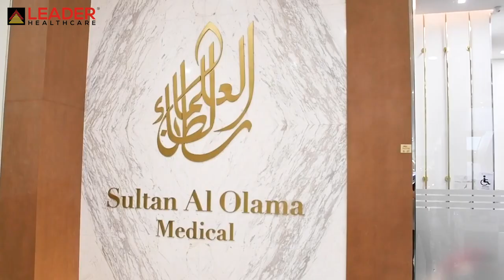Airborne and Surface Decontamination Solutions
We are here to provide you airbone and surface decontamination solutions at your hospital or clinic.

Let's fight COVID 19 together .